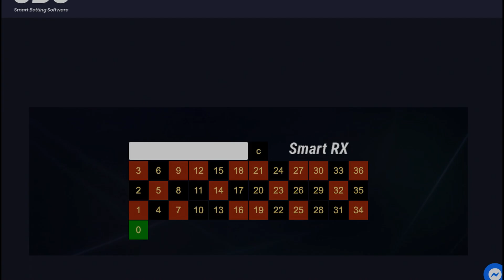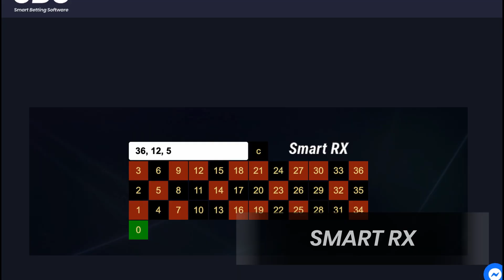I Made 1000€ Betting Only 3 Numbers